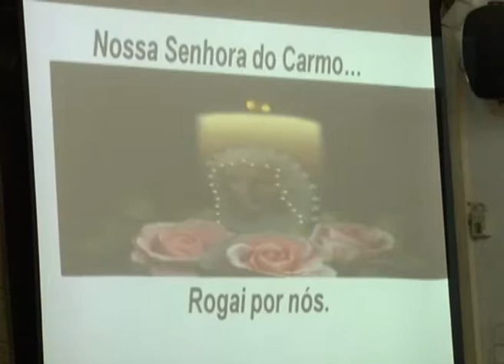FLASH | DIA DE ORAÇÃO PELA PAZ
No evento "Dia de Oração da Paz" o Tea Club apelou a cultura da paz entre os angolanos e incentivou o respeito pela diferença, no ambiente familiar e social.